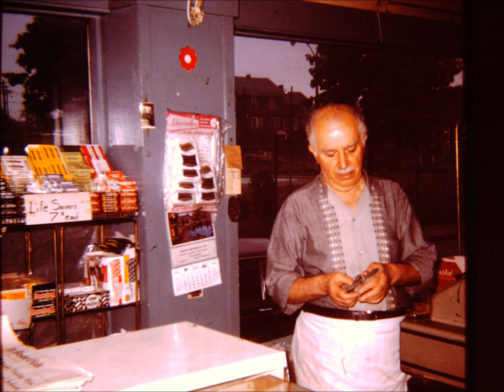joyce 16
Description